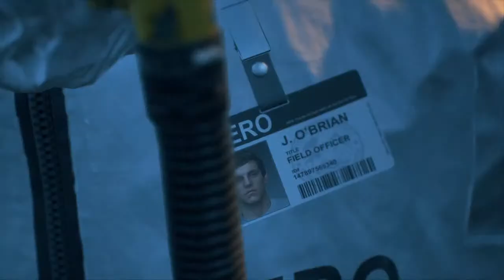SKYLER IS LIVE | Days Gone | Part 3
DEVICE INFO:

HP Pavilion Gaming 15 Laptop

RAM : 8 GB DDR4-3200 MHz RAM (1 x 8 GB)
{2 SODIMM memory slots}

Graphics : NVIDIA® GeForce® GTX 1650 (4 GB GDDR6 dedicated)

Processor : AMD Ryzen 5 5600H with Radeon Graphics            3.30 GHz

System Type : 64-bit operating system, x64-based processor

Windows : Windows 11 Home

SSD : 512GB

Screen Refresh Rate : 60Hz  ( 60 fps)